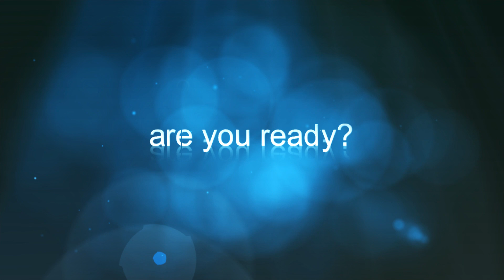SUMMERSALE 2012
SUMMERSALE DE WOLDEN Promo 2012